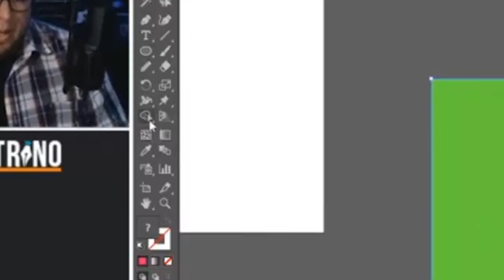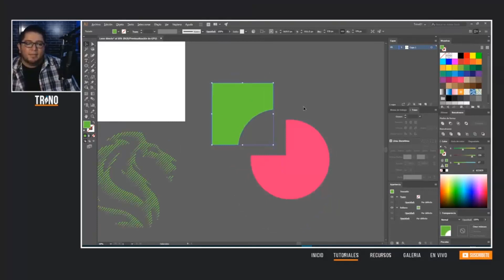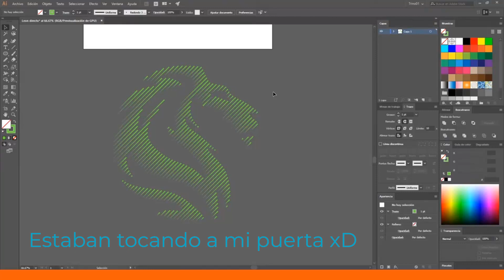La Segunda HERRAMIENTA más PODEROSA de Adobe Illustrator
A ver tampoco es un gran secreto pero en este video te muestro rapidamente cuál es su función principal y si no la estas usando, luego que veas este video te darán ganas de aprenderla.

¿Te gustaría aprender a utilizar este programa pero no sabes por dónde comenzar? Comienza por aquí 🔥Adobe Illustrator CC ¡DESDE CERO! Curso para principiantes: